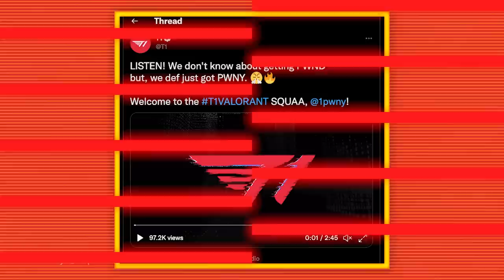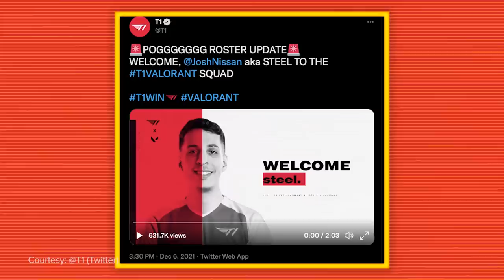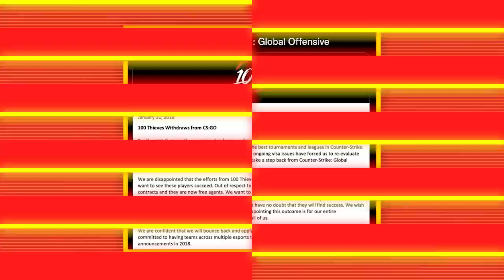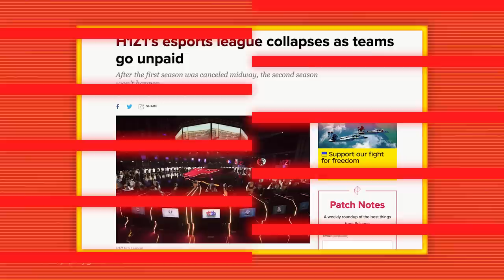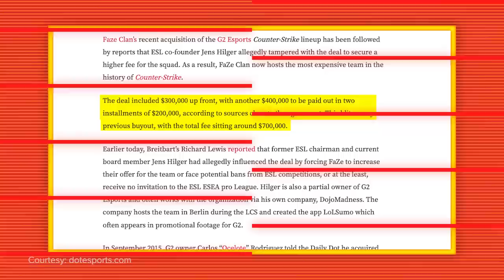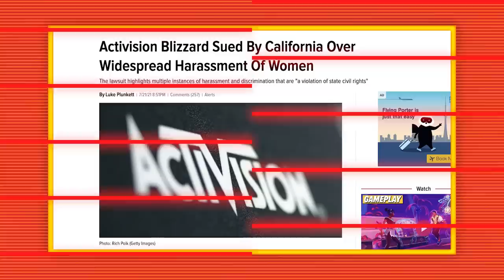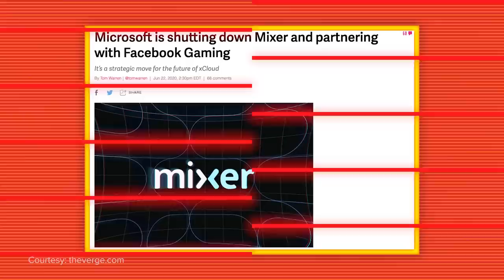The Most Expensive Screw-Ups in Esports History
Stakes are high in esports.

From individual plays to investing in entire leagues, everything’s a gamble. Guess right and you’ll make it rain. But if you fail? Well, let’s just say esports has seen its fair share of expensive fails.

This week on Listed we are going to talk about the most expensive mistakes in esports history. From failed leagues to dropped combos.

Written by: Jason Lo (@jasonlobsterr)
Hosted by: Elisabeth Marchini (@ejmarchini)
Edited by: Sam Gore (@famgore)
Thumbnail by: Bennett Grainger
Produced by: Daniel Rosen (@daniel_rosen)